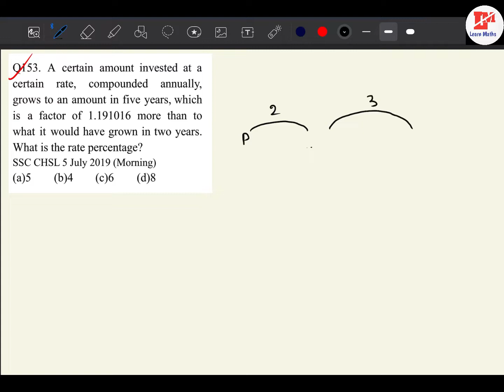A certain amount invested at certain rate componded annually grows to an amount in 5 years which is